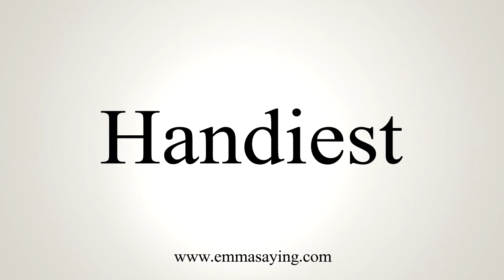How To Say Handiest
Learn how to say Handiest with EmmaSaying free pronunciation tutorials.